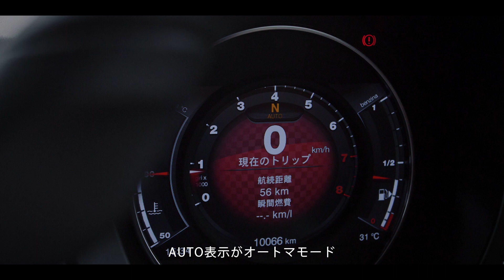石川紗織選手が楽しいドライブのコツを伝授 ABARTH×SCORPIONNA Vol.5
走る、曲がる、止まる。基本操作を意識することで、ドライブがもっと楽しく！
サソリの魅力を知り尽くすプロ・ドリフトドライバーの石川紗織選手が、
ドライビングのコツを、ムービーでわかりやすくご紹介。
SCORPIONNAへの第一歩、ぜひお家でお気軽にご覧ください。